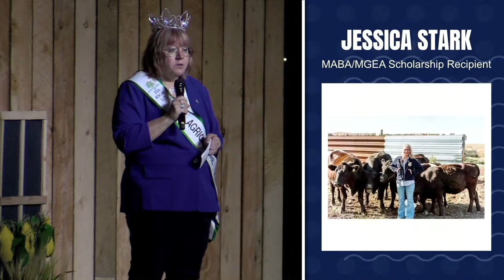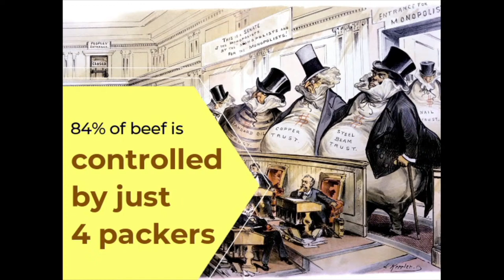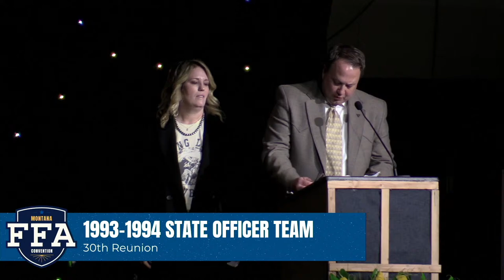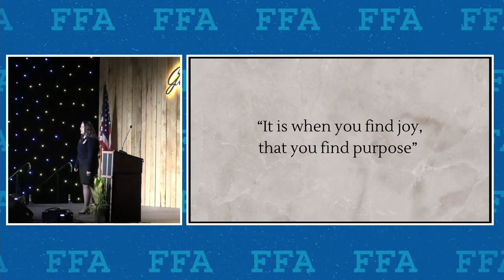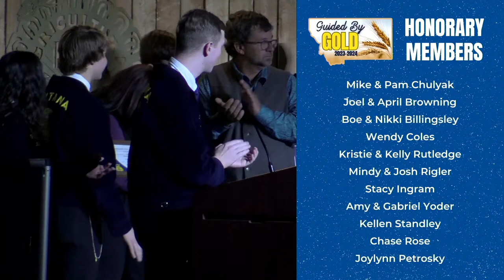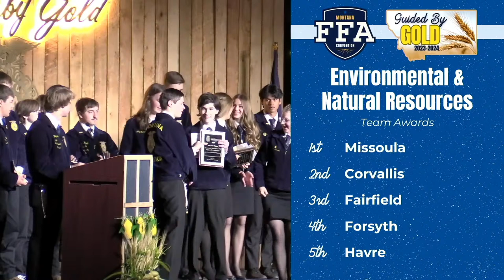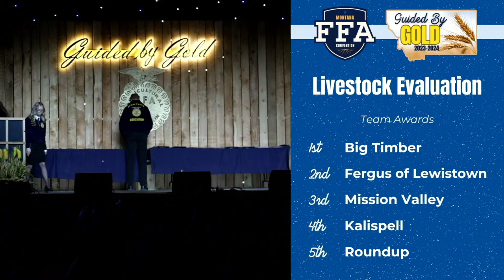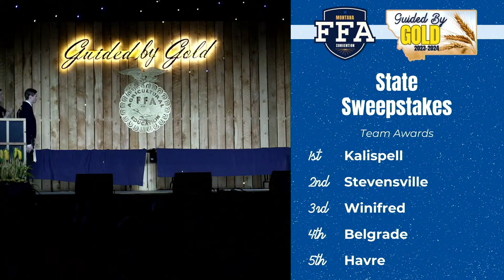4th Session - 94th Montana FFA Convention (2024)